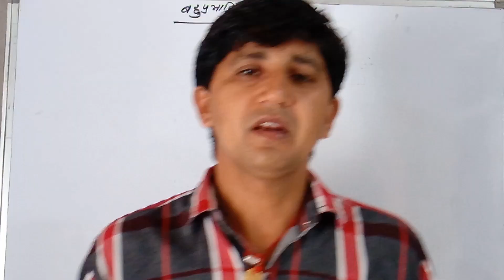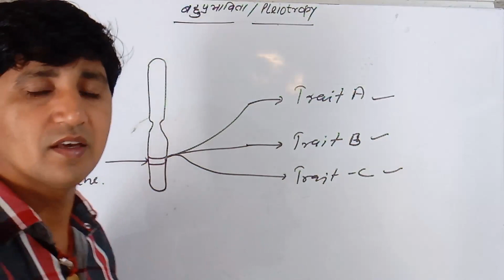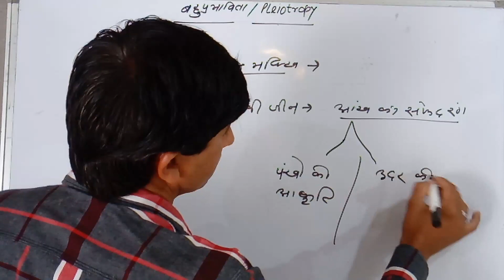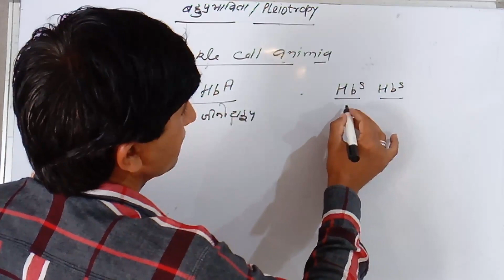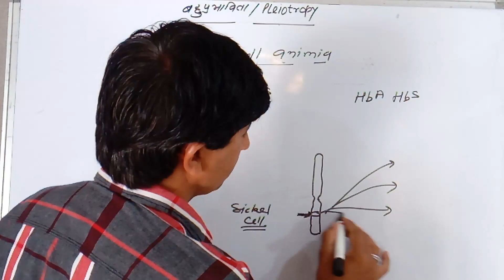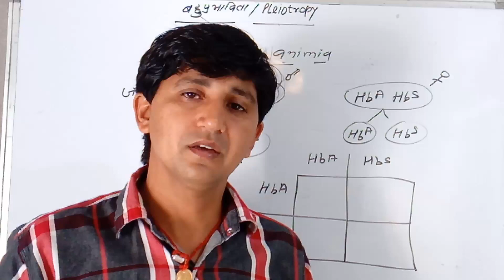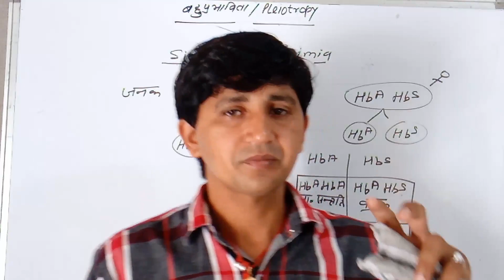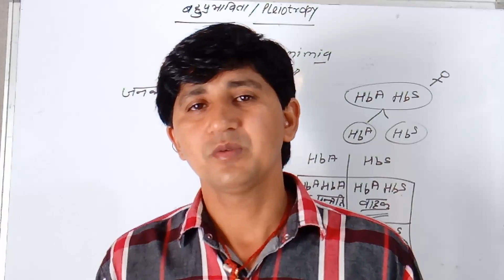Pleiotropy or bhuparbhavita for 12th class,Neet & B.Sc. final, in Hindi easy way